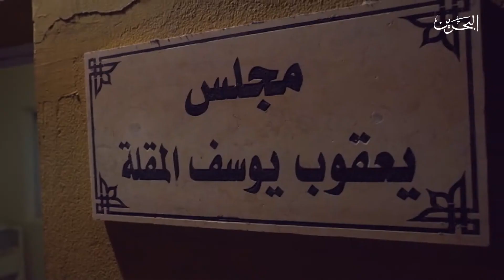مجالسنا - الحلقة 1 | الرفاع - مجلس عبدالله القعود | عراد - مجلس يعقوب المقلة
برنامج يومي يسلط الضوء على المجالس البحرينية الرمضانية بأصالتها وعراقتها وعاداتها وتقاليدها، ويرصد أجواء الفرح والآلفة والمحبة خلال الشهر الفضيل

البرنامج من إعداد
حذيفة إبراهيم
محمود البنخليل

تصوير
عصام الماجد

تنفيذ وإنتاج
حسام الخضر